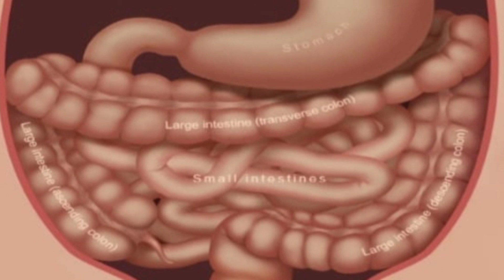Why Poop 💩 Colour Is Brown In Colour In Telugu🔰|Question Store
The video is completely different because it an unique topic we had making and you will gain more knowledge and unknown facts u should know.

*If you are searching for amazing and interesting questions, facts, Theory and more. Stop Here! Yaar Stop Here, we will help you to gain some things new, we have collected a lot of questions, facts and more .You have to do only one thing

*𝙂𝙄𝙑𝙀𝙉 𝙇𝙄𝙉𝙆𝙎

*ℚ𝕌𝔼𝕊𝕋𝕀𝕆ℕ𝕊
•Why 💩Poop is in brown color

🅂🄲🅁🄸🄿🅃 -Aakas
🄳🅄🄱🄱🄸🄽🄶-Aakash

▶Top most interesting🤔 facts
▶Amazing🤩 Facts
▶Top most interesting 🙄amazing🤩 Facts
▶Question store❓Facts
▶Unknown facts
▶Interesting and amazing😍 question store?
▶Top most questions🙋
▶Questions🙋 U SHOULD KNOW
▶FACTS U SHOULD KNOW